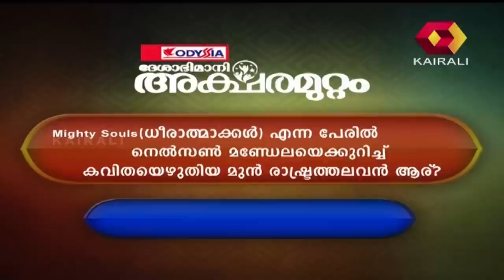Aksharamuttam Quiz Festival Season 6 | 4th January 2017 | Full Episode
Aksharamuttam Quiz festival Season 6 is a quiz show featuring students form various parts of the State who participate in a fiery and pepped up competition.